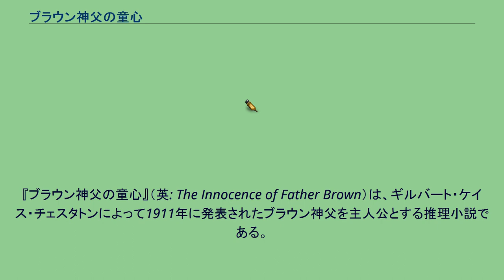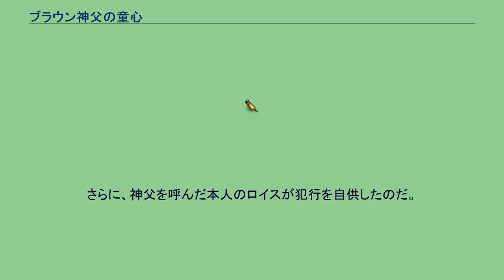ブラウン神父の童心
『ブラウン神父の童心』（英: The Innocence of Father Brown）は、ギルバート・ケイス・チェスタトンによって1911年に発表されたブラウン神父を主人公とする推理小説である。
『ブラウン神父の無知』という邦題もある。
パリ警察の主任にして世界的な名声を博している名探偵・ヴァランタンは、世間を騒がせ続けている怪盗フランボウを捕らえるべくロンドンへ向かっていた。
その途中朝食を取るために立ち寄ったレストランで、砂糖入れと塩入れの中身が取り替えられているという事件に遭遇する。
興味を持ったヴァランタンはその後に次々と続く奇妙な事件を追跡し始める。
そして最後にたどり着いたハムステッド・ヒースで彼が見たものは…… ブラウン神父の初登場作品。
ヴァランタンの家で開かれていたパーティーで殺人事件がおきる。
高い塀に囲まれた庭の一角で、正体不明の男の頭が斬り落とされているという陰惨な事件だった。
ヴァランタンが捜査を開始するが、時を移さず外の河で斬り落とされた人間の首が発見される。
相次ぐ惨事に皆が冷静さを失う中、パーティーに招かれていたブラウン神父が驚くべき真実を看破する。
高級秘密クラブ「真正十二漁師クラブ」の晩餐会が開かれているヴァーノン・ホテル。
給仕の最期を看取るためにそこへ呼ばれたブラウン神父が事務室で書き物をしていると、奇妙な足音が聞こえてくる。
同じ足音が、時にはゆっくり歩き、時には忙しく走っているのである。
疑問に思った神父が捜査を開始すると、そこにはフランボウの影が…… フランボウが改心したときの事件を回顧するという形式で書かれている。
パトニー近くに住むアダムズ大佐の家でクリスマス・パーティーが開かれたときのことである。
金融業者のフィッシャー卿や大佐の義弟である豪農ブラウントなどが招かれ、その中にブラウン神父も混じっていた。
ブラウントの思いつきで、皆はパントマイム・ショーを行うことにした。
ショーのさなか、フィッシャー卿が急にポケットを探り出し、大佐と神父を別の部屋に呼び出した。
フィッシャー卿は、あまりに頻繁に盗難に会うので「飛ぶ星」と名づけられたダイヤモンドを持っていた。
それが盗まれていたのである。
神父はすぐさま何が起こったかを悟ると、フランボウを説得するため夕闇の中へ駆け出したのだった。
四人もの人間が監視していた建物の中で男が殺害される。
恋敵が犯人ではないかと疑われたが、四人は怪しい人物は誰も見ていないと口をそろえて証言したのである。
探偵稼業を始めていたフランボウとブラウン神父が、この不可思議な事件に迫る。
ブラウン神父シリーズの中でも特に有名な一篇。
原題はH・G・ウェルズのSF小説『透明人間』と同一である。
スコットランドのグレンガイル城で、長年狂気の一族と言われてきたグレンガイル家の最後の末裔・オーグルヴィー・グレンガイルが消息を絶った。
真相を知るものは耳が聞こえず知能障害のある召使のイズレイル・ガウのみである。
調査のため城を訪れたブラウン神父一行は、妙なものを次々と発見する。
燭台のない蝋燭。
飾りのついていないバラの宝石類。
箱や袋に入っていない嗅ぎ煙草。
正体不明の金属部品。
最終的にグレンガイル家の墓を暴くことにした一行は、棺桶から首だけが盗まれ城の畑に埋められているのを発見する。
この支離滅裂な事件を、神父の頭脳が見事に解決する。
ロンドン郊外に住むレナード・クイントンという詩人が自殺した。
たまたまそこを訪れていたブラウン神父とフランボウが捜査を行うことになった。
傍らには直筆の遺書があったが、神父はその遺書の形に疑問を持つ。
それが書かれていたメモ用紙の一部が、妙な形に切られていたのである。
休暇をとったフランボウは、ブラウン神父を連れてノーフォークへボートで旅に出た。
フランボウがまだ怪盗だった頃に、「堅気になったら一度訪問して欲しい」という手紙をそこに住むサラディン公爵から受け取っていたのである。
二人を歓迎する公爵。
しかしそこに若いイタリア人が現れ、公爵との決闘を申し出る。
公爵に父を殺され、母を奪われたというのである。
決闘を開始する二人。
警官を呼びに行く執事。
フランボウは釣りに行っており、神父がどうすることも出来ないまま公爵は殺されてしまう。
神父は事の顛末に違和感を覚え、やがてある途方もない真相を探り出す。
ある片田舎で、ノーマン・ボーハンという放蕩な大佐が殺される。
彼の頭は完全に叩き潰され...